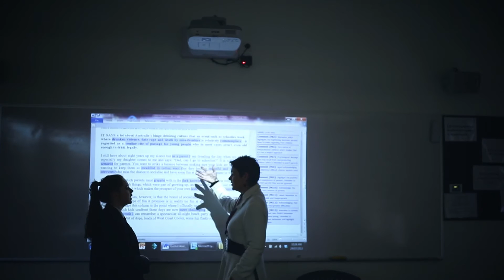Haileybury School Apple iPad Deployment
Haileybury School in Melbourne Victoria talks about their deployment of around 3,000 iPads across their 3 campuses and the transformation that using iPads in a totally wireless environment has had on learning.

Despite having installed an 802.11n solution just 18 months previously, it quickly became apparent to the school that this solution would not be able to support their increased wireless requirements imposed by the iPad rollout.

Their almost-new wireless infrastructure was replaced with a Meru wireless LAN to cope with the massive number of wireless devices and the load that was introduced by the wide range of applications on the iPads.

The Meru network supports up to 4,500 devices (iPads and BYOD) on a daily basis and this is expectrd to grow to up to 12,000 devices in the coming years.